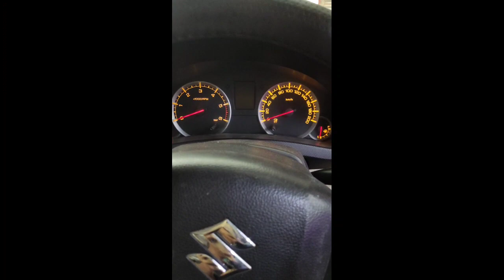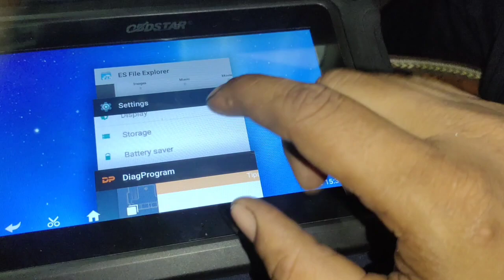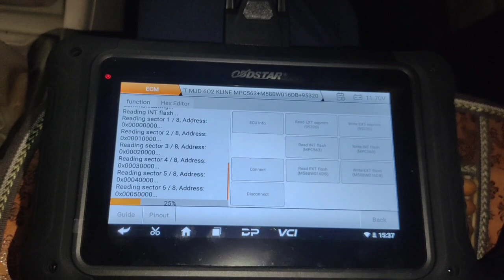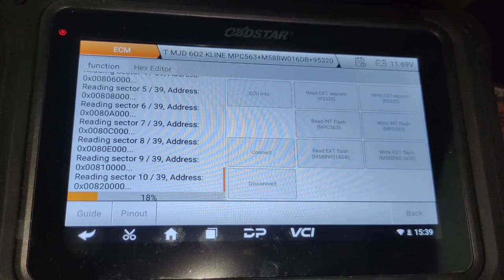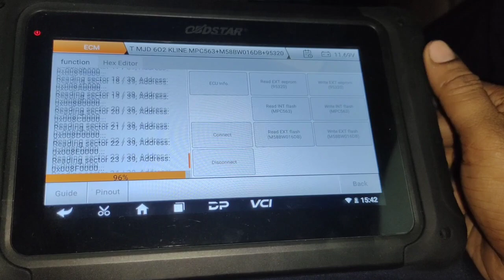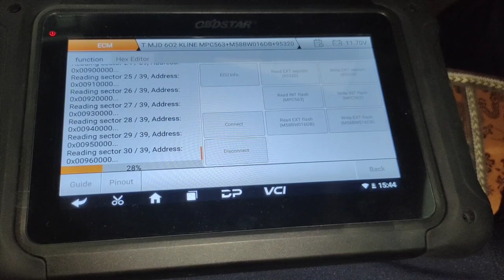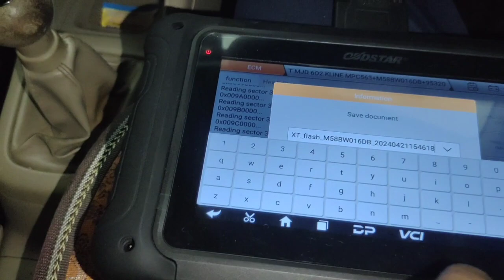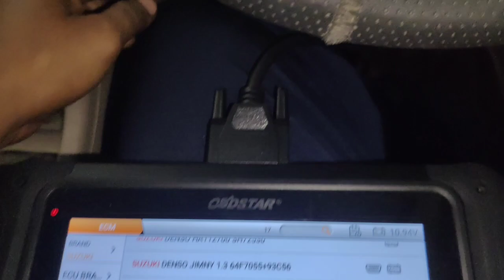maruti Swift magneti Marelii ecm read by obdstar..........AND READ BY OBD.....first time in India